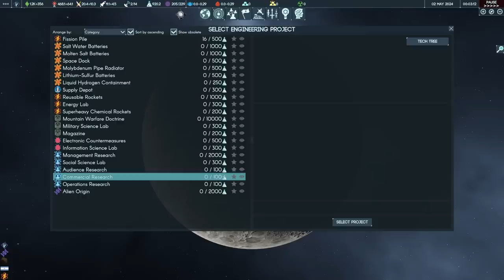Betraying Humanity in Terra Invicta: Servants (Brutal) E1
So a while back there was a vote on what you wanted to see next on the channel, and somehow the idea of doing a Servants run won.

So, as painful as it is, here we go.

The fact the Servants are playable is a brave decision by the devs as far as I'm concerned. They are normally an antagonist faction, humans who look at the alien arrival and decide that worship and service of the invaders is the appropriate response.

In this run, the main enemy isn't the Hydra, it's our fellow humans.

Lead by the totally not at all crazy Sister Judith Howell, our goal in this run is to make sure the aliens are able to bring their 'benevolent rule' to Earth as quickly as inhumanly possible.

So it's time to start preaching in the USA, because when you're trying to convince your fellow humans that resistance is futile, it helps to have the US military on your side.